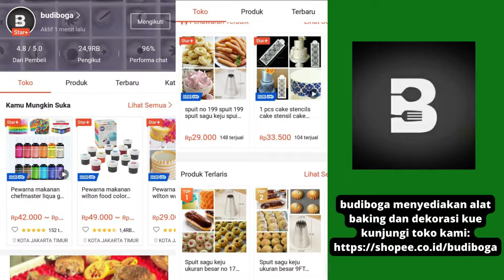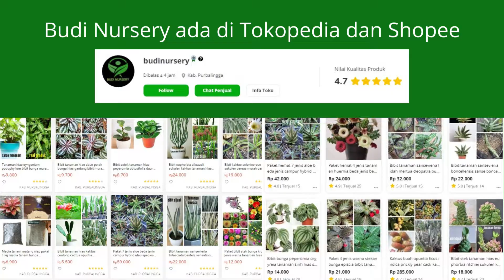RESEP JUS BUAH TROPIS DAN GREEN TEA LEMON - MINUMAN HANGAT DAN DINGIN MENYEHATKAN - RAMUAN HERBAL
Resep jus buah tropis dan green tea lemon, minuman hangat dan dan dingin menyehatkan. Selamat mencoba.